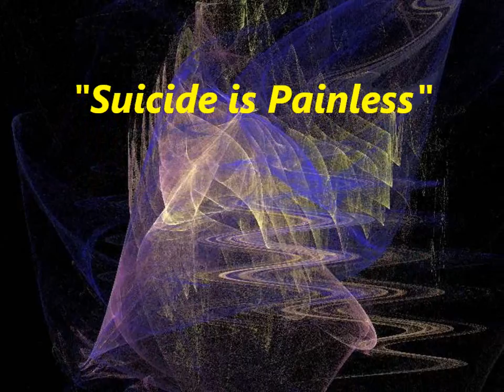Suicide is Painless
The Theme from Mash, with flame fractals